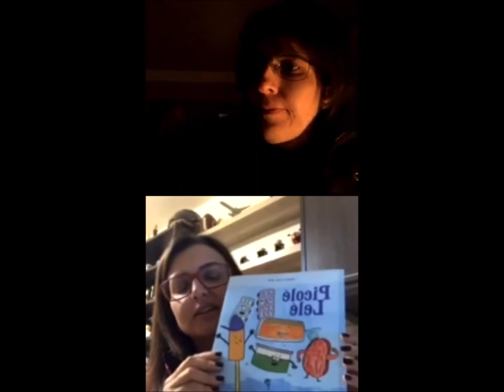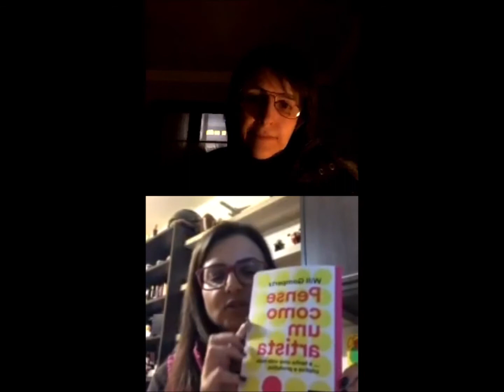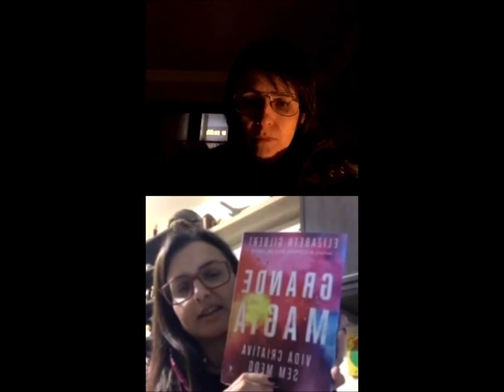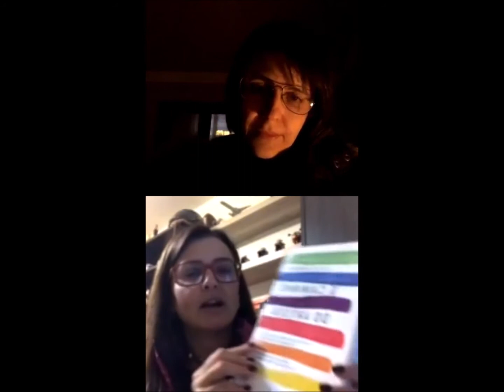Como estimular a criatividade das crianças em tempo de pandemia?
Live que fiz no Instagram com a Kelli Pedroso, jornalista e editora da Pergamus, em que fui convidada a falar de criatividade e como estimular as crianças.
Falei de bloqueios e dicas para estimular a criatividade, do processo criativo do Picolé Lelé, fiz uma brincadeira com o Gabriel e a Kelli ao vivo que pode ser reproduzida em casa com as crianças, dentre outros tópicos. Foi uma live muito leve e divertida.